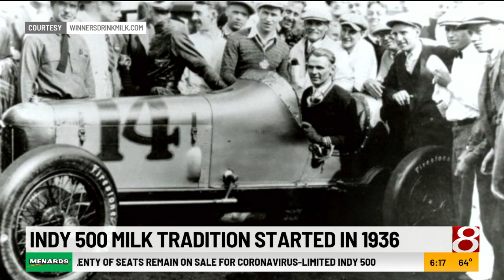Veteran, rookie "milk people" gear up for Indianapolis 500 tradition